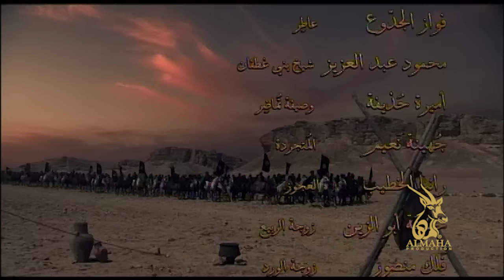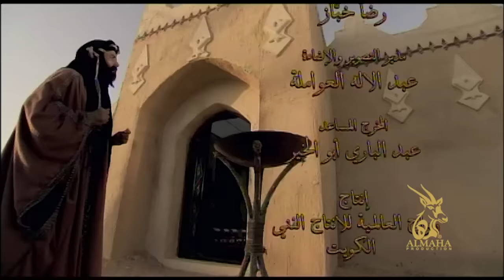تتر مقدمة مسلسل عنترة بن شداد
مسلسل عنترة بن شداد الذي انتج عام 2008 ويجمع بين التاريخ المحقق والخيال الشعبي الذي صاغ الملحمة الشعبية الشهيرة حول شخصية الفارس والشاعر عنترة بن شداد العبسي.
يروي المسلسل قصة الحب العذري بين عنترة وابنة عمه عبلة وكذلك العلاقة بين عنترة وأخيه شيبوب.
ويسلط الضوء على الوضع الاجتماعي والسياسي والاقتصادي الذي ساد شبه الجزيرة العربية عامة وفي بادية نجد خاصة كبداية الانتقال من البداوة إلى المدينة وكذلك المساواة التي حمل لوائه عدد من الشعراء الصعاليك.